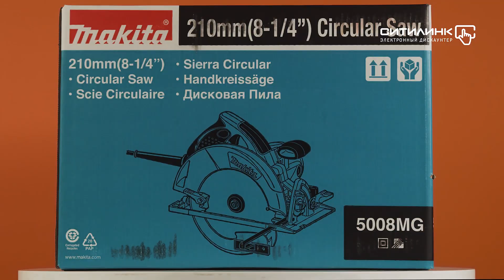Обзор циркулярной пилы (дисковая) MAKITA 5008 MG | Ситилинк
Товар: [#755610]